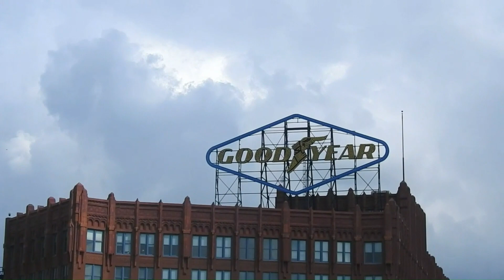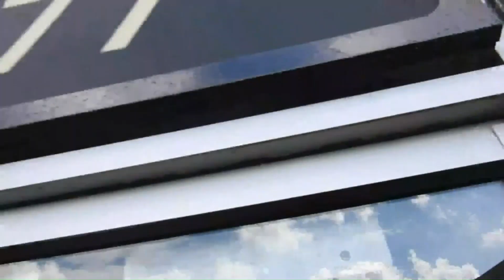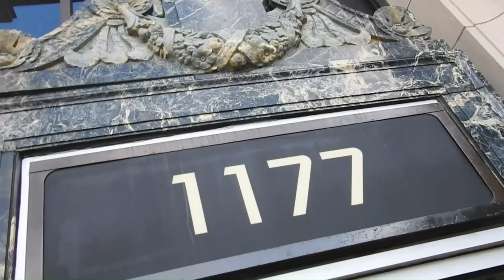Founded / Archangel's Architecture & Pre Flood Airship Technology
Location Akron Ohio in the '33'0 area code the original rubber city capital of the flat earth in the early 1900's in the early years of Satan's short season just after it was Heaven on Earth leaving behind the infrastructure and technology of the Archangels